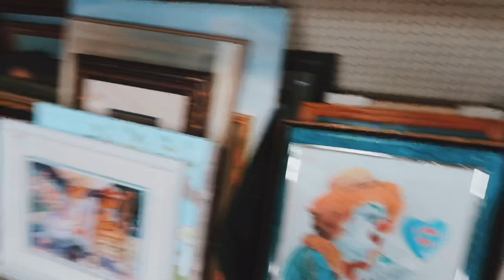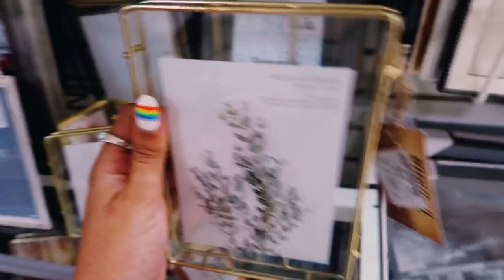COME THRIFTING WITH ME & TRY ON!!! (CLOTHES & HOME DECOR!)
IM BAACKKKK!
Come thrifting with me again! Comment your favorite item below!